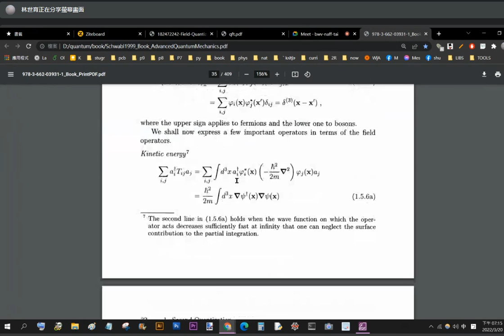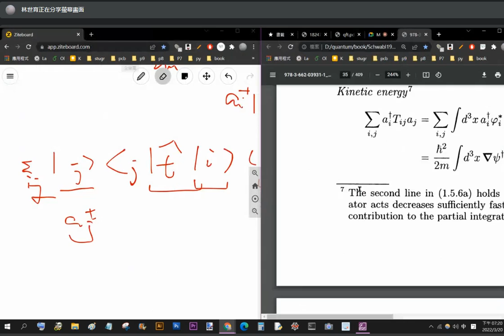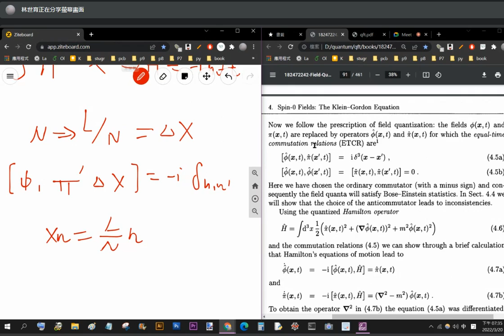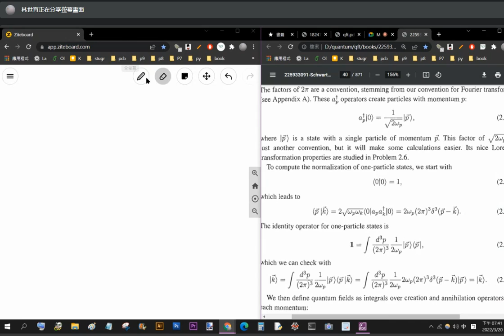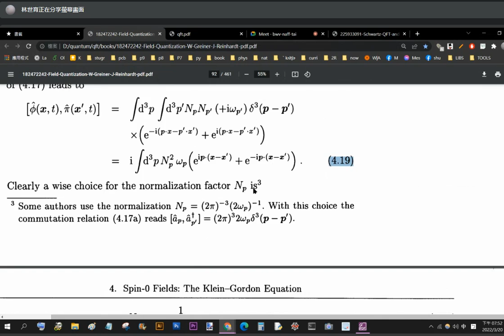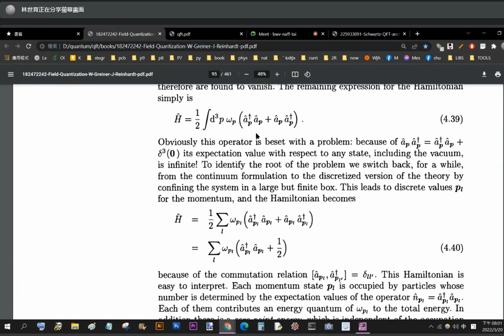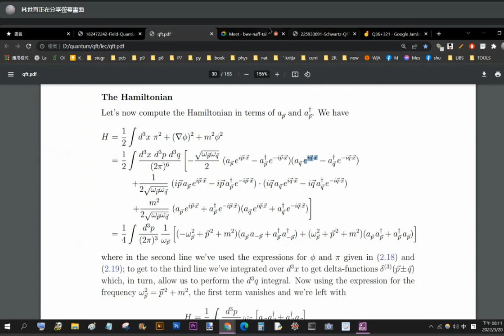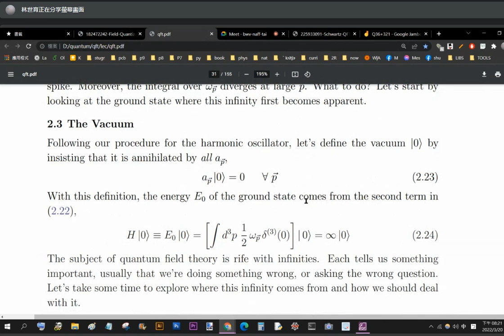Scalar QFT 3